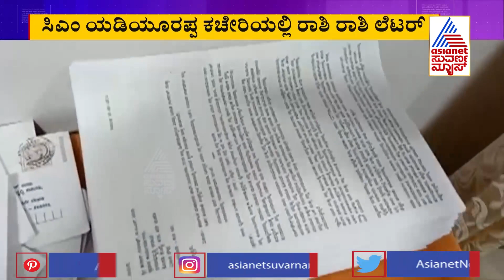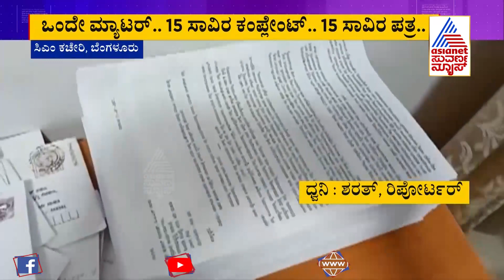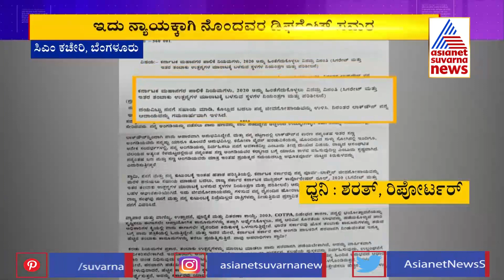ಒಂದೇ ವಿಷಯ..15 ಸಾವಿರ ದೂರು; ಸಿಎಂ ಯಡಿಯೂರಪ್ಪ ಕಚೇರಿಯಲ್ಲಿ ರಾಶಿ ರಾಶಿ ಲೆಟರ್ !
Over 15 Thousand Shop Owners Write To CM BS Yediyurappa Urges Not To Ban Tobacco Products